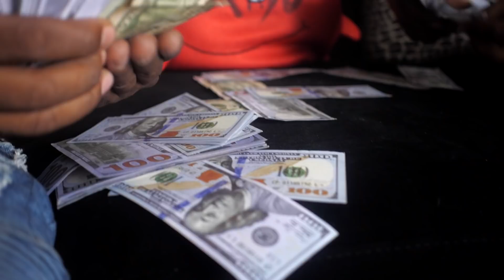FYO Tre - Pass Go